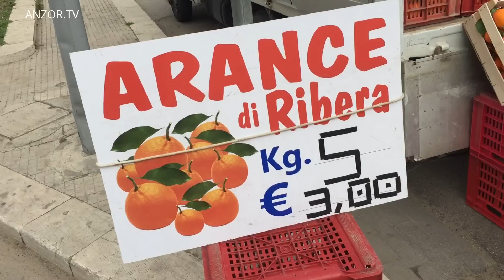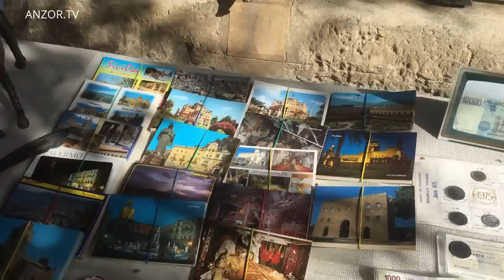СИЦИЛИЯ: по улочкам Палермо... PALERMO SICILY... путешествие по Италии